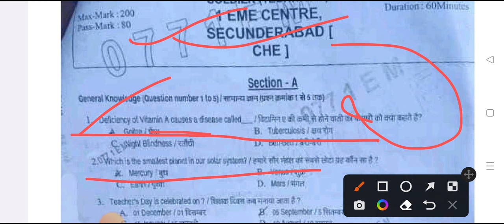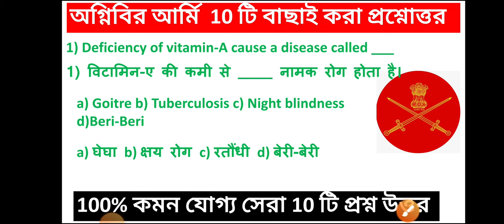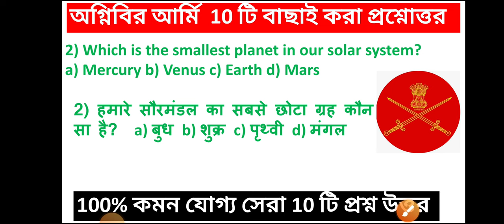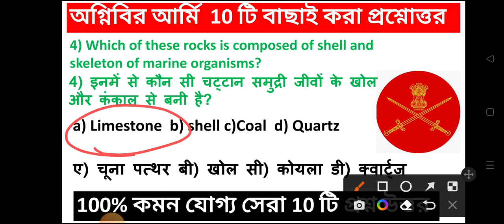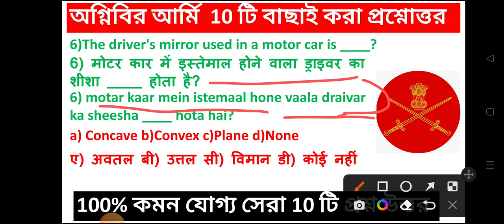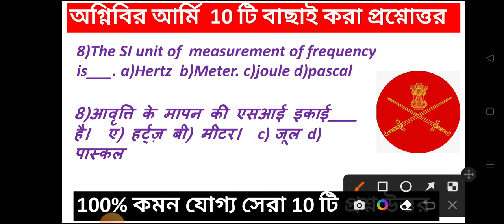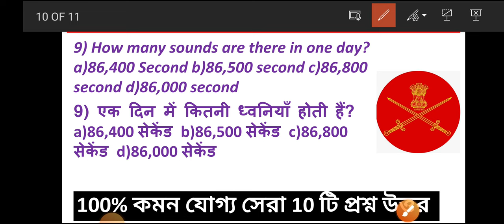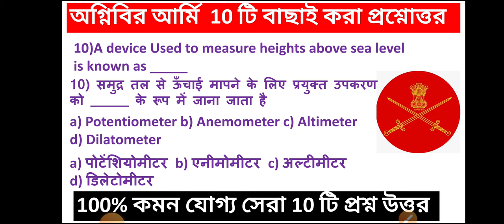অগ্নীবির আর্মি Exam 2023||General knowledge & General Science Set-07||Army Agniveer Exam 2023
❤️🤪Yor Queries

Army Open Rally in West Bengal,
Barrackpore Indian Army Rally 2023,
ARO Barrackpore Army Rally 2023,
Barrackpore Army Result 2023,
ARO Berhampur Army Rally 2023 date,
Join Indian Army Barrackpore Rally 2023,
Upcoming Army Rally in Darjeeling 2023,
Territorial Army Rally Darjeeling,
Sikkim Army Rally 2023,
Indian Army vacancy in Sikkim 2023,
Indian army rally in West Bengal 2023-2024,
all zone army rally list 2023,
West Bengal all district rally list 2023,
TA Army zone3,
upcoming army Bharti in Tripura,
upcoming ta army Bharti 2023,
upcoming ta army Bharti in Tripura 2023,
ta army Bharti in Tripura 2023 upcoming,
ta army Bharti 2023,
ta army physical,
ta army height,
ta army chest,
ta army qualifications,
territorial army Bharti in Tripura,
ta army Bharti zone 3,
ta army Bharti zone 3 2023,
zone 3 ta army Bharti,
ta army Bharti in west bengal Darjeeling 2023, Ta army Bharti West Bengal 2023, west bengal ta army Bharti date 2023,
Agniveer Army questions paper 2023, Agniveer Army questions mark 2023,
Agniveer Army Soldiers gd syllabus, vAgniveer Army Soldiers tradesmen syllabus,
Agniveer Army clerk syllabus,
Agniveer Army Soldiers technical syllabus,
Agniveer Army store keeper syllabus,